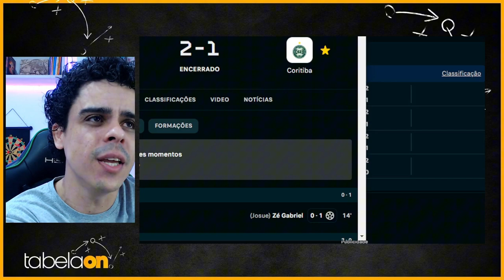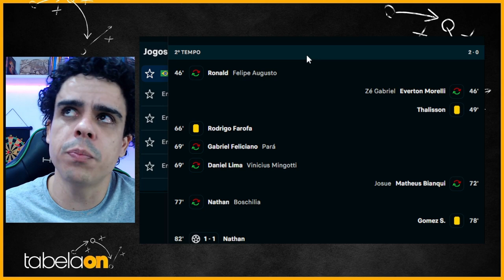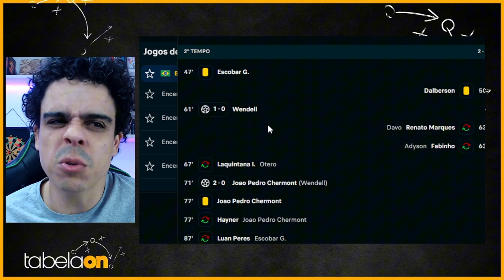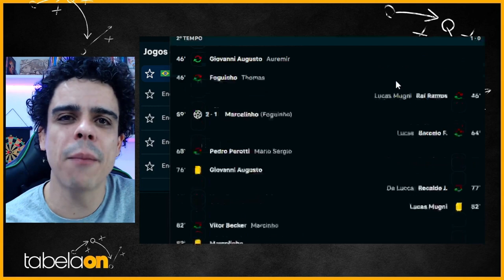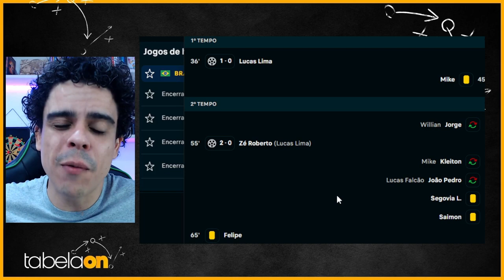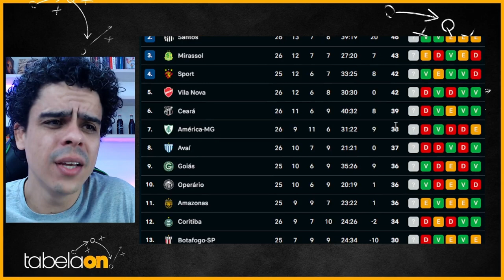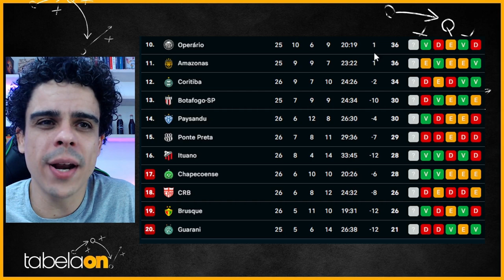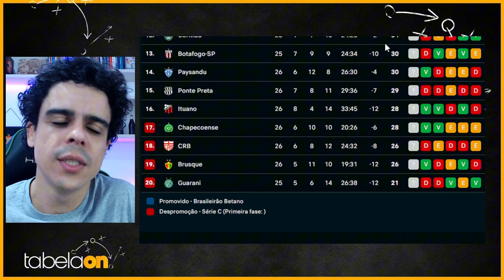🚨 Sport vence e entra no G4! Chapecoense reage para cima de vacilo do Ceará. Fantasma vence coxa.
Hoje tivemos quatro jogos para fechar a rodada 26 da série B.
A chapecoense virou o jogo para cima do Ceará na Arena Condá.
o Sport na Arena Pernambuco venceu o CRB, com grande partida do Lucas Lima.
O Operário virou pra cima do coritiba no último minuto, com gol de Daniel lima.
O santos venceu mais uma, dessa vez o América, garantindo a vice colocação da série b.